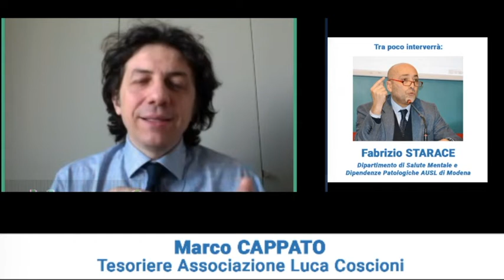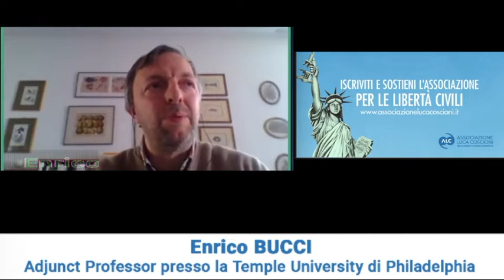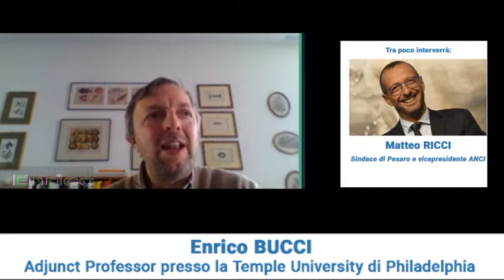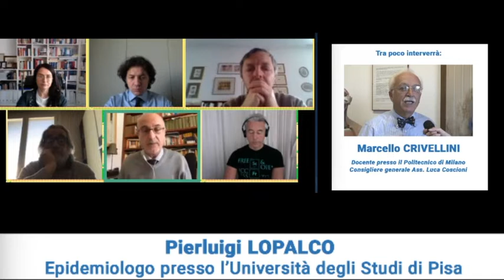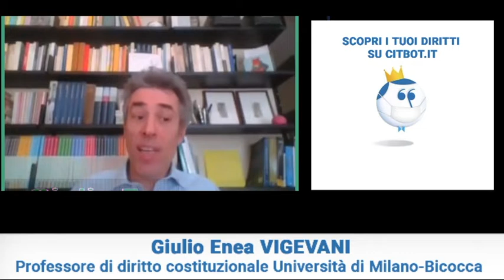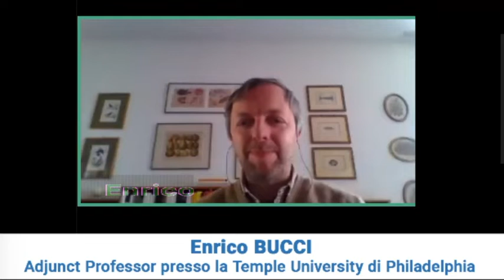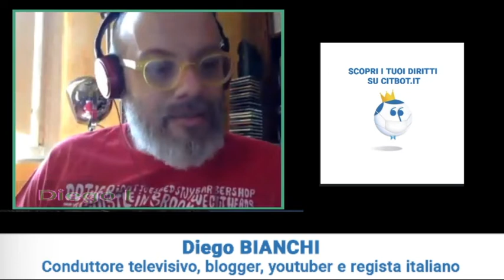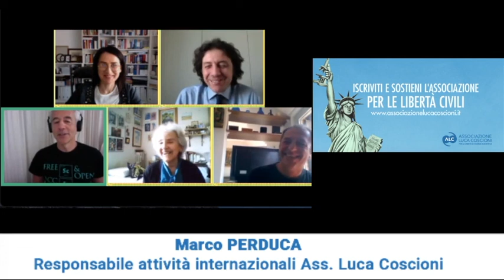"Coronavirus, Scienza e Diritti". Sintesi del quarto incontro.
Sintesi della quarta sessione dell'incontro pubblico virtuale "Coronavirus, Scienza e Diritti: affrontare l'emergenza, preparare il futuro" dell'11 aprile 2020.

Anche in questo incontro ci siamo confrontati con scienziati, medici e politici sulle misure e iniziative politiche necessarie per far fronte alla crisi difendendo il metodo scientifico, le libertà fondamentali e la democrazia liberale.